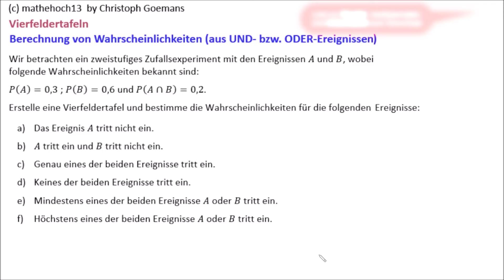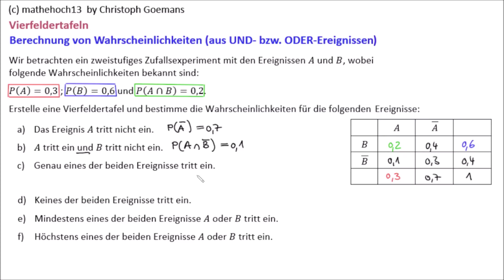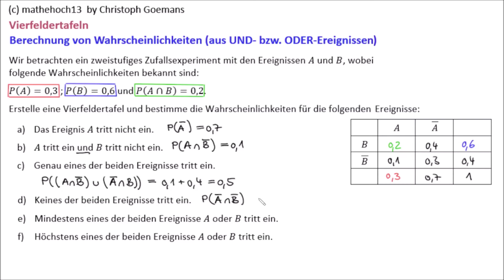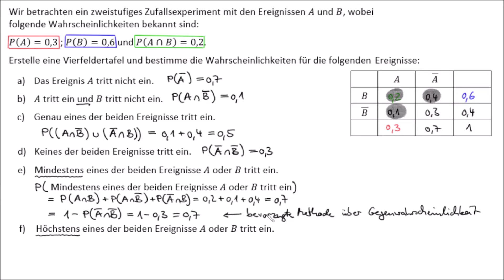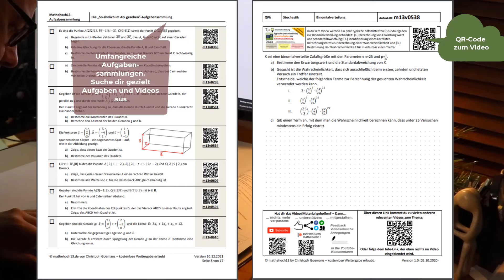Vierfeldertafel aufstellen und UND- bzw. ODER-Wahrscheinlichkeiten bestimmen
Nachdem du für ein zweistufiges Zufallsexperiment eine vollständige Vierfeldertafel erstellt hast, sollst du Wahrscheinlichkeiten für bestimmte Ereignisse bestimmen. Dabei lernst du, wie man UND- bzw. ODER-Wahrscheinlichkeiten identifiziert und erkennst, wann die Betrachtung der Gegenwahrscheinlichkeit der schnellere Weg zum Ziel ist.

Aufruf-ID: m13v0774

Auch gibt es eine umfangreiche *kostenlose Aufgabensammlung* mit allen Aufgaben aus der Abi-Video-Serie:

Unterstütze meinen Kanal und werde

:)   ein "Like"
8)  wenn Du meine Videos mit Mitschülern und Freunden teilst